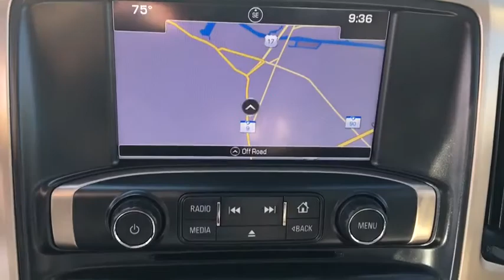2016 GMC Sierra_2500HD Wilmington, Myrtle Beach, North Myrtle Beach, Conway, Lumberton SC P4683A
Used 2016 GMC Sierra_2500HD available in Wilmington, South Carolina at Jud Kuhn Chevrolet. Servicing the Myrtle Beach, North Myrtle Beach, Conway, Lumberton, SC area.